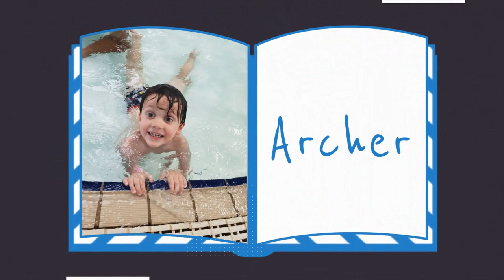Where to next? | Goolwa | Cockling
Goolwa beach, what a place! We went on a day trip there collecting some yummy cockles for dinner. The cockle shuffle definitely doesn't look elegant, but we tried.